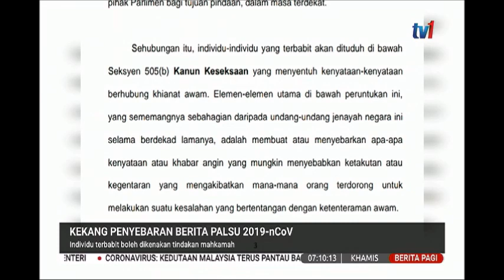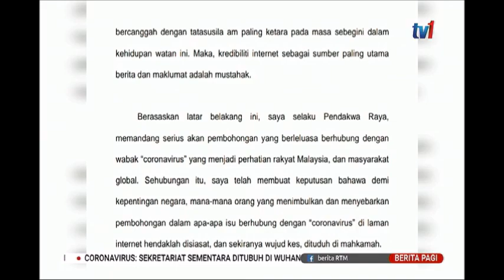6 FEB 2020 BERITA PAGI - INDIVIDU TERBABIT BOLEH DIKENAKAN TINDAKAN MAHKAMAH